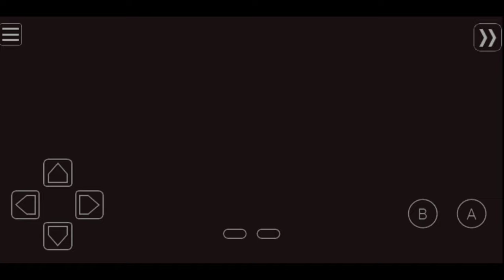Pokemon battle with Gym Leader BROCK Ep. 03🔥🔥🔥🔥(Pokemon Blue)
Yo Guys, Here is RukcalRocky

Aabhi haam Gym Leader Brock  ke saath battle karene vaale hai.

Is baar to weedle ne bhi bohot paresan keya. Weedle ko dhun dhun  ke paresan ho gay, bohot
dhundha phir jake milla Weedle

Be happy in life😁😁😁